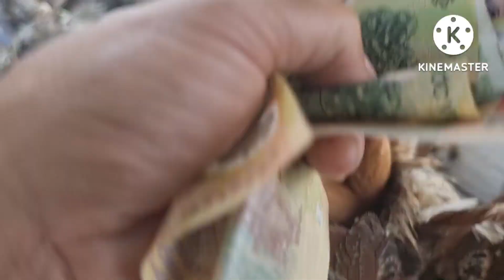cò lửa và cà cuốc ru ti@lephuoc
cò lửa và cà cuốc ru ti,xin chào các bạn,hôm nay mình đi về quê chơi,mình chạy trên đường thấy bên lề vĩa hè có bán,cà cuốc và cò lửa mình nghé vào mua vài con về chế biến món ăn ru ti,và cùng anh em chú bát lài lai rai vài ly,và thưởng thức món ăn,xin mời các bạn đón xem,và mình xin chúc các bạn một ngày mới vui vẻ và nhiều xức khẻo,và nhớ đăng ký kênh của mình nha các bạn,le phuoc, xin cảm ơn các bạn.